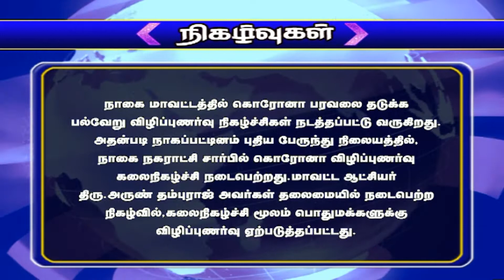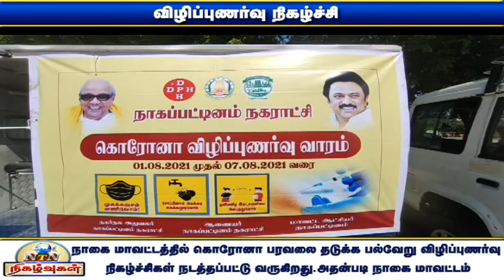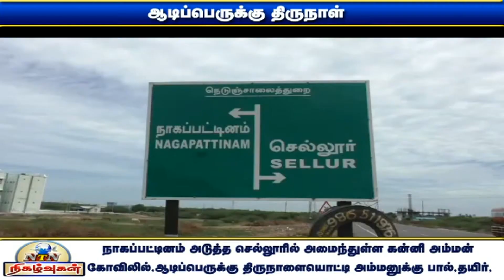NTN நிகழ்வுகள் 03-08-2021